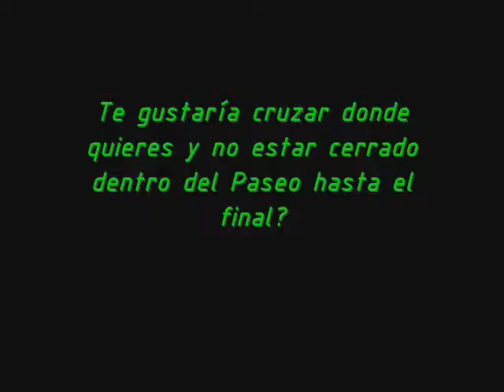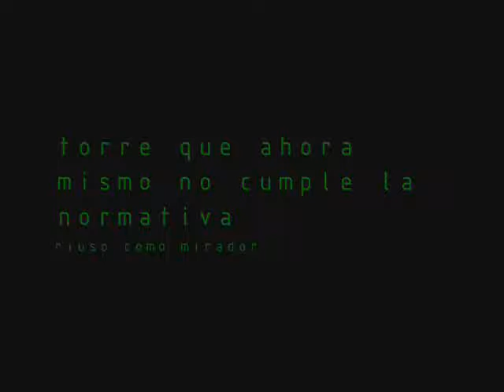ETSAM GEP 01 MAURO SINA